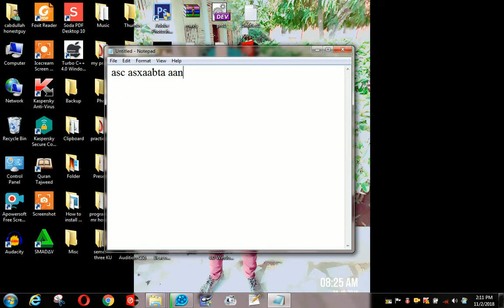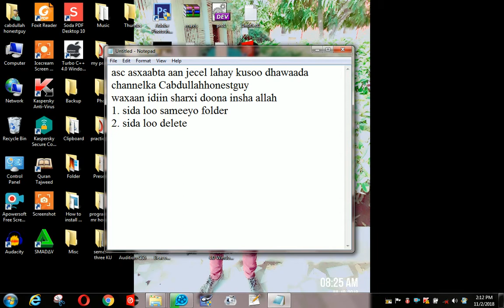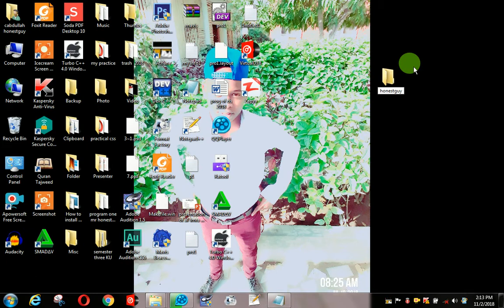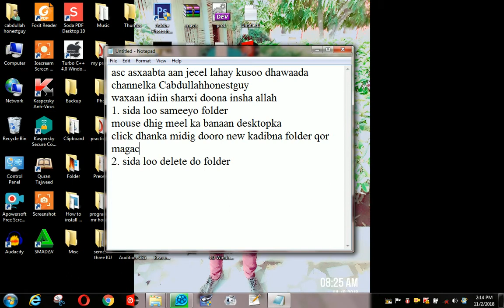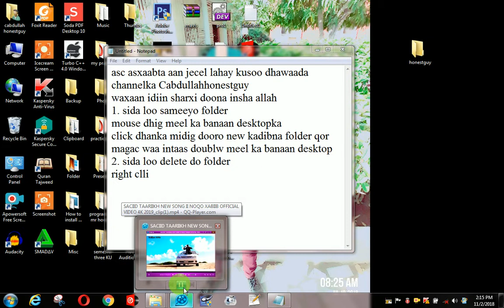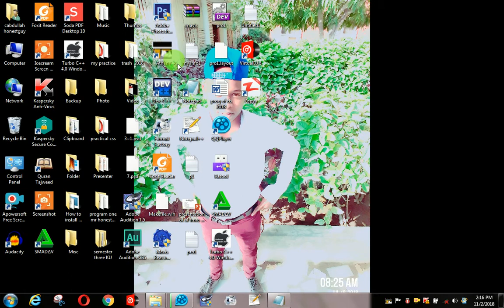Sida loo sameeyo folder loona delete gareeyo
sida fanka iyo suugaanta haddii ahaanlaheed barnaamijyo ku saleeysan diinta islaamka, murti iyo maahmaahyo, heesaha, kuwii hore iyo kuwii dambe, waxbarashada, gabayada, maansada, guuroowga, iyo wixii hal maala ha moogaan haddaba